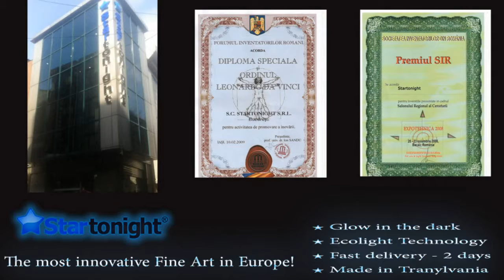Moon and Ship Startonight HOW TO INSTALL 3D Mural Wall Art 3DMURAL021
Free Two Days shipping by UPS Expres Saver from Transylvania, Romania.

Startonight 3D Mural Wall Art Photo Decor Moon and Ship Amazing Dual View Surprise
32.28 inch By 59.06 inch 47.24 Inch By 86.61 Inch Wall Mural Wallpaper for Living Room or Bedroom Landscape Wall Art (Turquoise)

Fix for tt- 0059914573 (Not a good practice. Added to accommodate for Pantry brandbyline viewdapter) by Mural Wall Art* GLOWS up to 8 hours in the dark. Luminous properties guaranteed for unlimited charging cycles.
* ECOLIGHT technology (latest HP Latex printing machine).
* EASY to INSTAL. Includes non-toxic and biodegradable paste. Energy Saving.
* The Startonight Mural Wall Art has the unique property of glowing in the dark. In the presence of any source of light, only 30 minutes would be enough to be fully charged with luminous energy. Then, when evening comes and it gets dark, it will radiate a warm and discreet light.

IMPORTANT: The luminous material is ecological, does not contain phosphorus, is not radioactive and does not harm the health, neither the environment. Itês not peel and stick.

Installation tips & tricks
Extract the package with the product ordered by you. Spread each panel next to each other in the correct order. You need only a few simple tools:
Bucket of water; Ordinary brush; Paint roller; Level and a pencil: a plastic tarp might be useful - to protect the rest of the room and the ladder if your mural is large.
Preparing the surface: The surface should be clean, smooth, free of grease and should absorb moisture. Rough areas should be eliminated.
Prepare glue: You will get it with each order, just dissolve it in water at the correct proportions from instructions. It’s not peel and stick.
Drawing guidelines: We suggest you draw guidelines using a level to hang a mural in a straight line, vertically and horizontally .
Applying the glue: Use a paint roller to press the panel. Repeat the same action to all parts of mural. Now you must wait until the mural is dry. It is important to maintain the room temperature and absolute avoiding drafts. Your mural should be allowed to dry for about the 24 hours.

WANT to add a touch of flamboyance to your home?
Every piece has been custom chosen and designed to bring viewing pleasure to you, your family or visitors to your home.